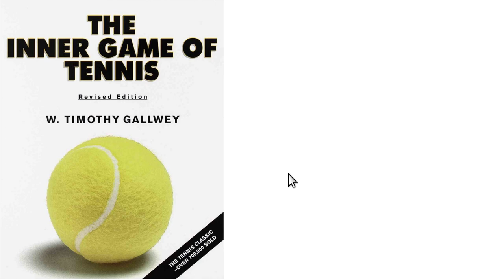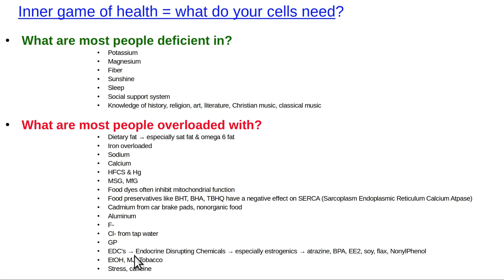Inner game of health = what your cells need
Thumbnail = Inner game of tennis by W. Timothy Gallwey = a good, popular book about how to get better at tennis.  Reminded me of "inner game of health" = focus on cellular health.  Give your cells what they need.  Avoid the stuff that's bad for them.  And you'll be a lot healthier.